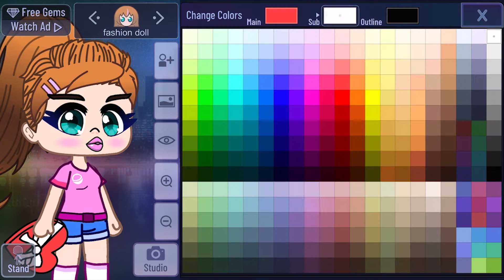OC LIKE FANCY GURL LOL TWEENS 🔥GACHA CLUB TUTORIAL 💕GACHA LIFE 👍